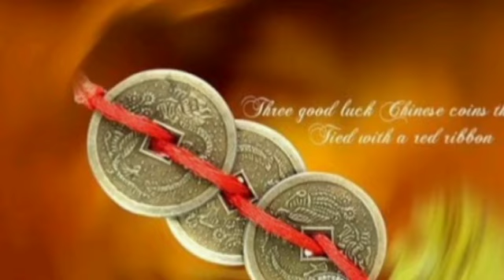Top 20 anuchinta in odia ll best lines ll best motivational video ll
Top 20 anuchinta in odia ll best lines ll moral motivation ll moral quotes ll motivation video ll jitu Das sadhubani ll Odia quotes ll odia nitibani ll

odia motivation quotes for students
motivational quotes odia
quotes in odia
status quotes
odia inspiration
odia best lines
best lines in odia
odia anuchinta
heart touching motivational shayari
moral motivational

ଶ୍ରୀ କୃଷ୍ଣ ବାଣୀ ll spiritual speech ll motivational speech ll life line ll emotional story ll shree Krishna ll Odia quotes ll subichar ll life motivational quotes ll powerful motivational quotes ll best line ll

odia bayagita
odia sadhubani
odia anuchinta
odia anuchinta
odia story
odia tips
odia vastu tips
vastu vichar
odia nitibani
2023 partha rasifala 2023 odia rasifala 2023 odia astrology today horoscope daily rashiphal odia today rasifala 2023 odia panjika 2023 ajira rashifala 2023 odisha rasifala 2023

ଏହି ଭିଡିଓ ମୋର ପ୍ରିୟ ଓଡ଼ିଶା ବାସୀଙ୍କ ପାଇଁ

# lifequotes
# bageshwar_dham_sarkar
# subichar
# odiabayagita
# ajirarasifala2023

2023 motivational best motivational best regards speech best motivational video morning motivational morning motivational speech motivational compilation motivational for success motivational speech 3023 motivational speech powerful motivational speech running motivational speech compilation study motivation workout motivation 2023 bageshwar dham sarkar darbaar bageswar dham sarkar darbaar ram Charitra charcha ajira rashifal